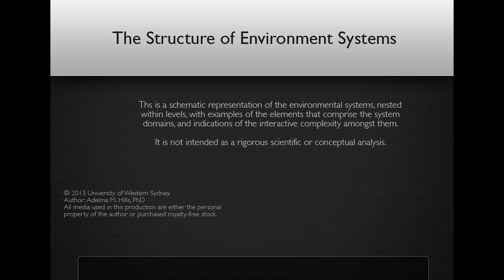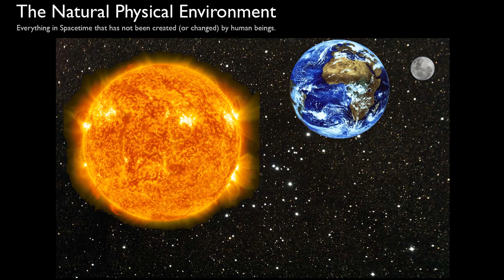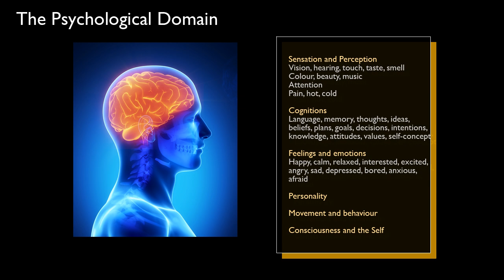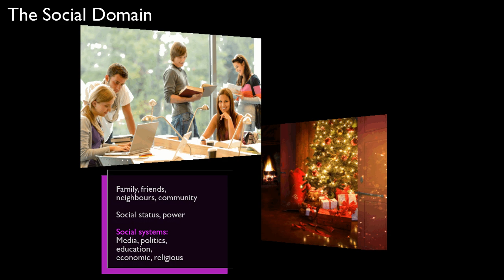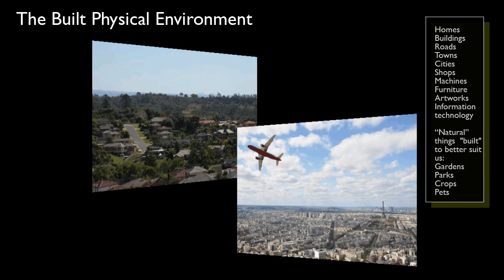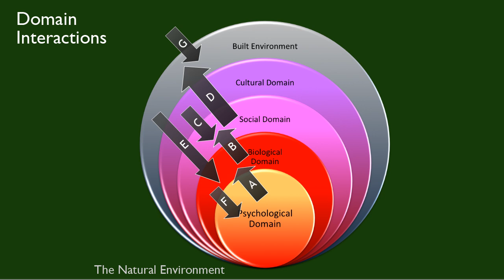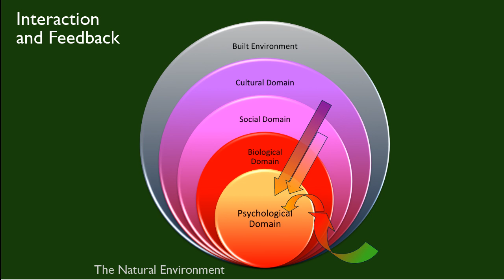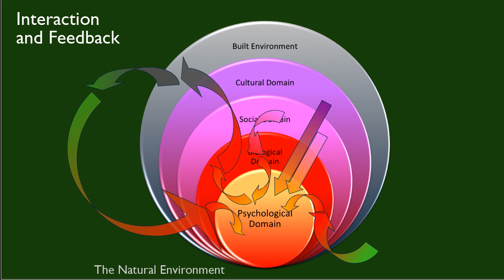Behaviour and Environment: Module 1.1 Activity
The Structure of Environment Systems
Dr Adelma Hills
School of Social Sciences and Psychology